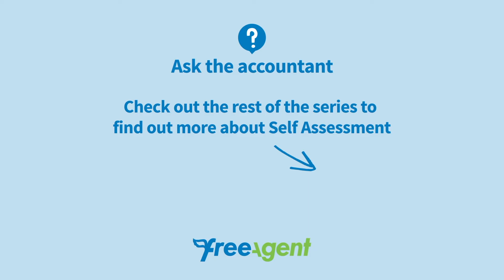What counts as income on your Self Assessment tax return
If you're looking for the best accounting software in the UK, look no further, this software literally has it all from HMRC, to payroll to filing your tax returns.